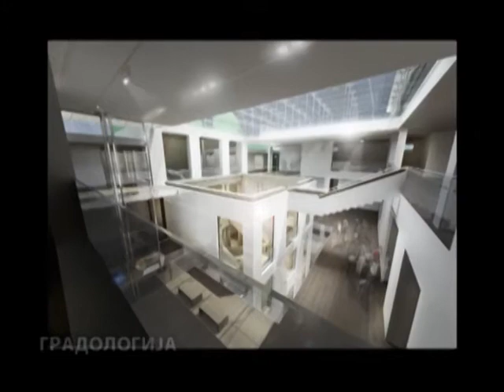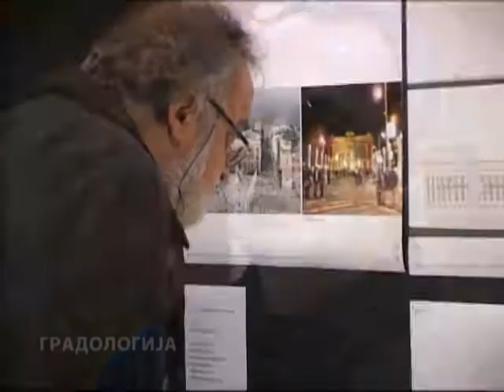V. LOJANICA NARODNI MUZEJ 1/2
Prvi deo GRADOLOGIJE posvećene proglašenju pobednika i najboljeg rada na Konkursu za rekonstrukciju Narodnog muzeja u Beogradu. Razgovor sa pobednikom konkursa Vladimirom Lojanicom i članovima žirija - predsednikom UO Narodnog muzeja akademikom prof. arh. Branislavom Mitrovićem, slikarom akademikom Vladimirom Veličkovićem i arhitektom Vasom Perovićem. Emitovano 30. novembra i 4. decembra 2010. na TV Studio B. Produkcija Agencija URBIS, urednik Damir Kovačić. (Drugi deo emisije